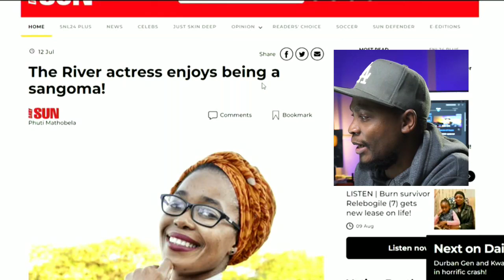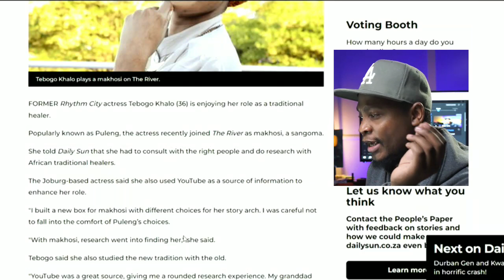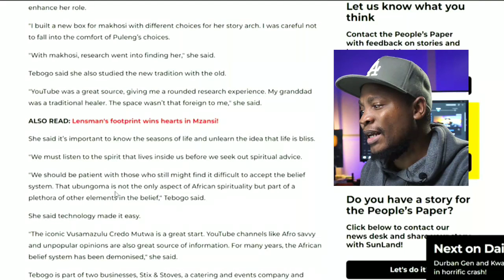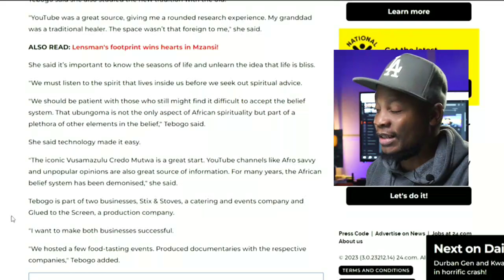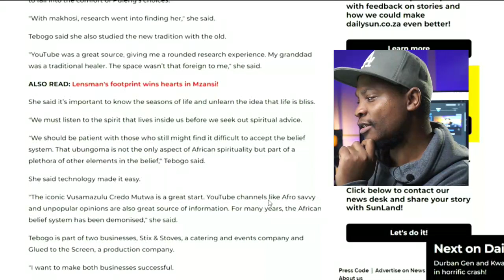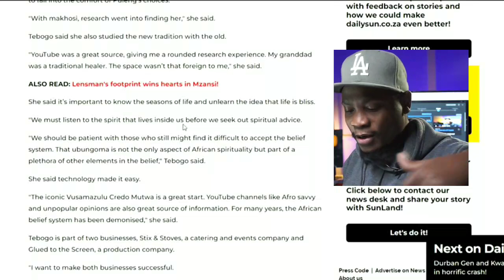Rhythm City Actress ADVICE us on African Spirituality VS Christianity (Ep30/100)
Rhythm City Actress ADVICE us on African Spirituality VS Christianity